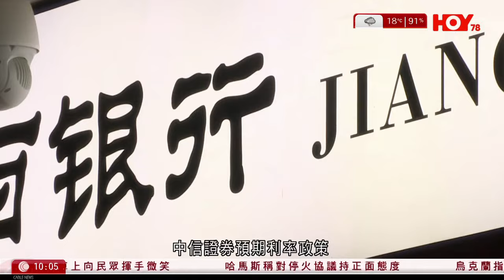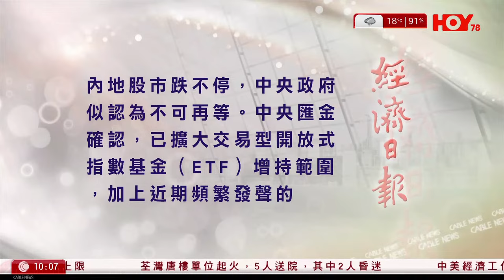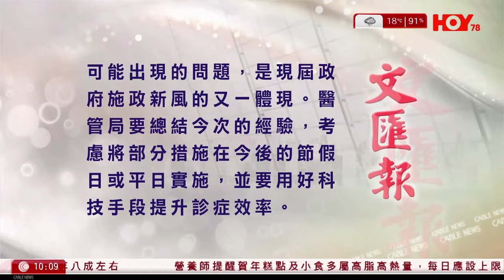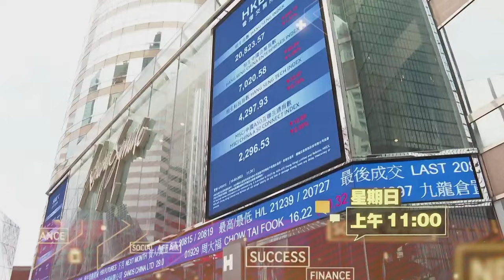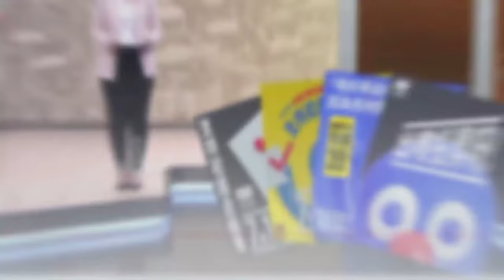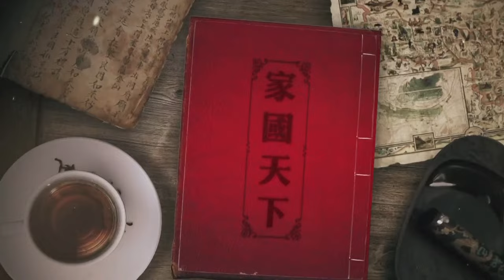有線新聞 1000 新聞報道｜亞洲盃4強｜南韓下半場連失2球出局 孫興慜食「詐糊」 約旦進決賽延續奇妙之旅｜即時新聞｜港聞｜兩岸國際｜資訊｜HOY TV NEWS｜ 20240207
00:00 有線新聞 亞洲盃4強｜孫興慜食「詐糊」　南韓下半場連失2球出局　約旦進決賽延續奇妙之旅